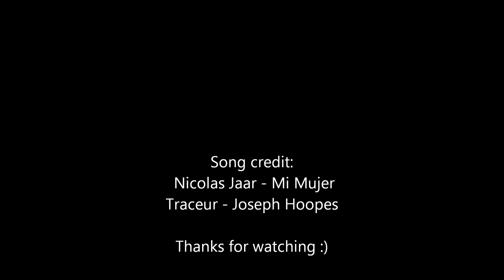Funky Movement Monday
just a random, kinda crappy feeling monday decided to make a video of shenanigans. not good stuff really just a fun video. been a long time coming to make a progress video.